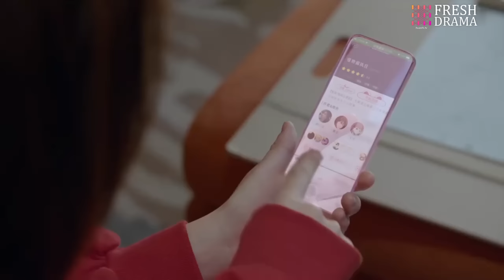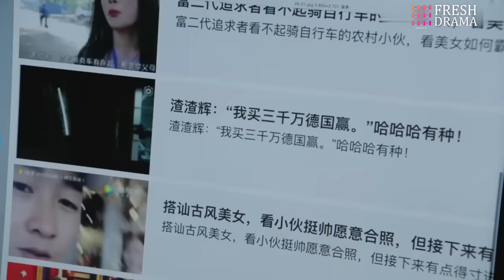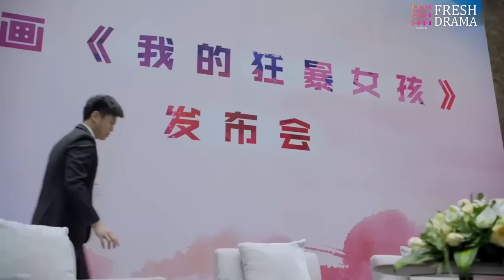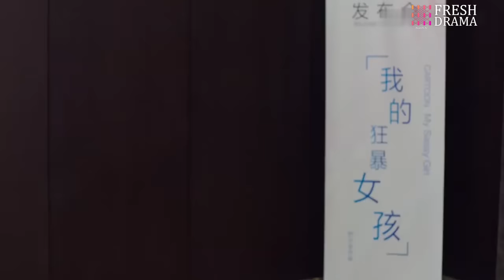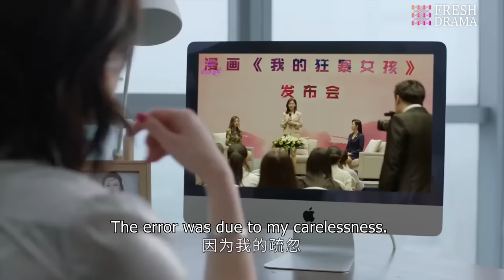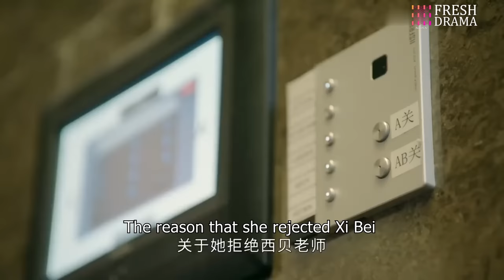President's Secret Wife💕EP34 | zhaolusi | Pregnant bride encountered CEO❤️‍🔥Destiny took a new turn